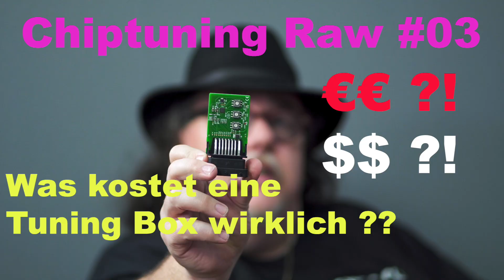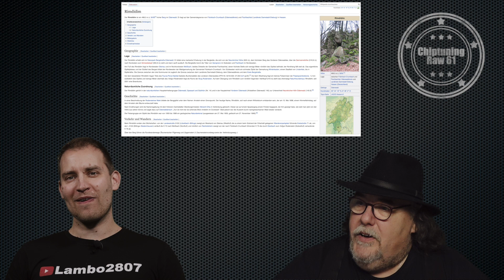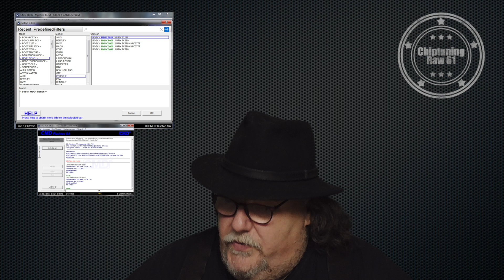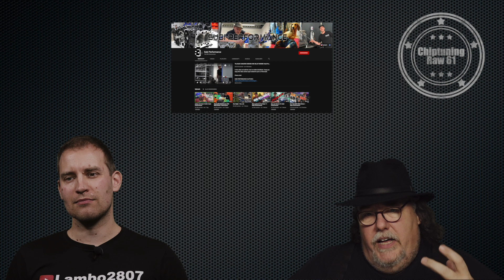Chiptuning Raw #61 - der Chiptuning Talk aus Südhessen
Odenwälder Raw - die Show geht in die nächste Runde!